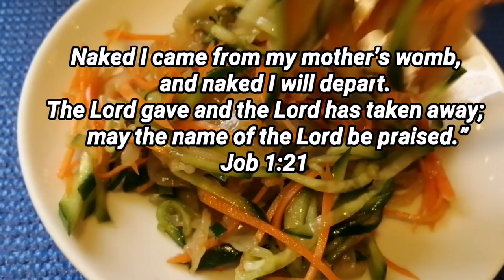Appetizer! Jellyfish Salad.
Hello guys! Have a wonderful day! In this video I'm gonna show you simple appetizer /salad!

Thanks! Love you all with the love of Christ Jesus my Lord!

Jellyfish Salad Ingredients :
A pack of Jellyfish (ready to prepare)
Half carrot
Half cucumber

Seasonings:
A pack of ready to mix salad powder
1 tsp sesame oil
2 tsp Worcestershire sauce